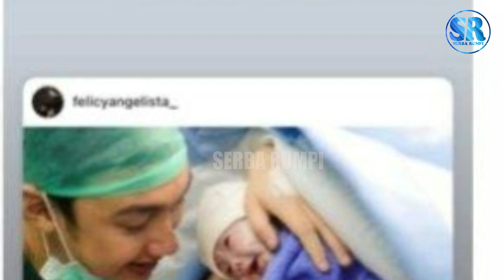Kepengen Menyusul, Respon Wilona Saat Liat Felicya Angelista Melahirkan Anak Pertama, Netter: Aamiin